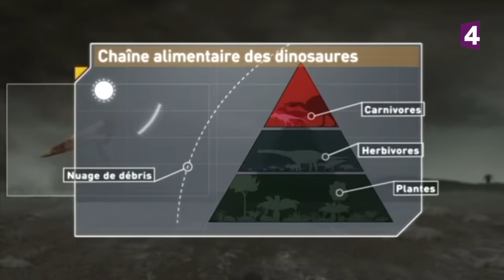La fin des dinosaures - ZAPPING SAUVAGE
Comment la domination des dinosaures sur la planète Terre a-t-elle pris fin ?

Extrait du documentaire "Planète Dinosaures", réalisé par Nigel Paterson et diffusé sur France 4 et produit par la BBC.

Suivez-nous !

Zapping Sauvage est une chaîne de France Télévisions créée par Matthieu Briere.